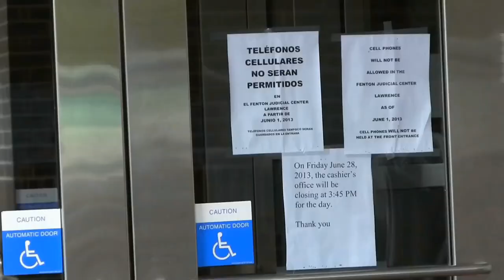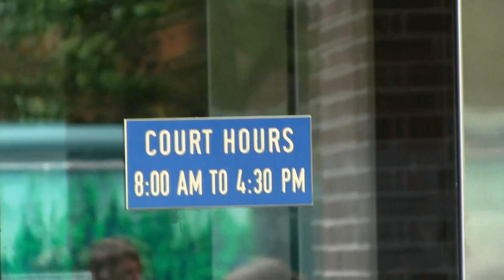Free Cammy Dee, Free Speech- Teen Rapper, No Bail for Facebook Lyrics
Free CammyDee!
Breaking news, Cammy Dee has been released, Grand Jury refused to Indict, Justice is Prevailing. One more hearing until all charges are dismissed!

Who is Cameron D'Ambrosio and why should you care?

Well when our First Amendment rights are attacked it affects us all. An 18-year-old high school student jailed since his May 1 arrest for making alleged terroristic threats in a video uploaded to Facebook will remain behind bars for nearly another month without bail, a judge ruled Monday.
Cameron D'Ambrosio, a student at Methuen High School in Methuen, Mass., was arrested last month after posting lyrics to the amateur rap video he uploaded to Facebook -- lyrics that referred to overshadowing the recent Boston Marathon bombings.
"[Expletive] a Boston bombing wait till u see the [expletive] I do, I'ma be famous rapping, and beat every murder charge that comes across me!" rapped D'Ambrosio, according to court documents obtained by the Boston Globe.
D'Ambrosio, who pleaded not guilty to a charge of communicating a terroristic threat, faces a 20-year prison term if convicted.

On Monday, the prosecution argued it was not prepared to make the proper arguments in relation to the case. Judge James Barretto sided with prosecutors and gave them until D'Ambrosio's June 27 probable cause hearing
Police and prosecutors have said the lyrics are evidence D'Ambrosio was planning to launch a terrorist attack.
The teen's defense attorney, Geoffrey DuBosque, disagreed. DuBosque once again argued D'Ambrosio should be set free because he never made an explicit threat to do anything, anywhere or to anyone.
"It's untenable and unconstitutional that, amidst such broad criticism from civil liberties groups and legal experts for this blatant attack on the First Amendment, the prosecution has come to court unprepared to show probable cause for this young man's incarceration," said Evan Greer of the Center for Rights and Fight for the Future.
"We're talking about a Facebook post that is one paragraph long, and they've had ample time to prepare," Greer told Mashable. "They have not shown that they have a case here, and while they drag their feet a family is suffering.

THE KING of POT and KOP PRODUCTIONS attended the Court hearing on Monday June 3 and had a chance to get public response from supporters who think this is against our First Amendment.